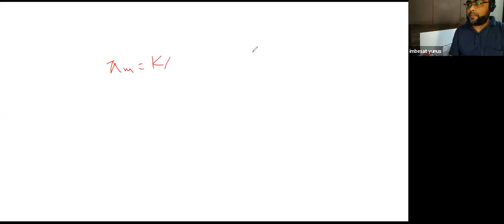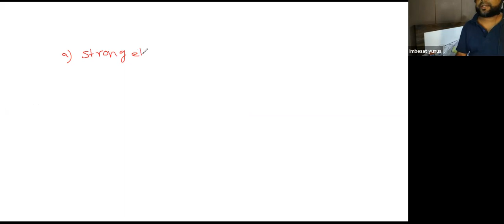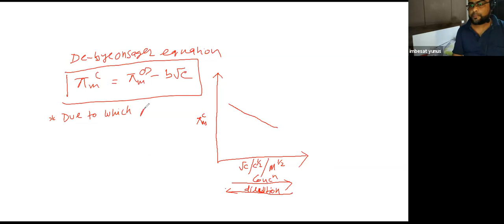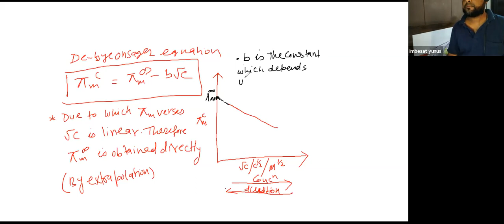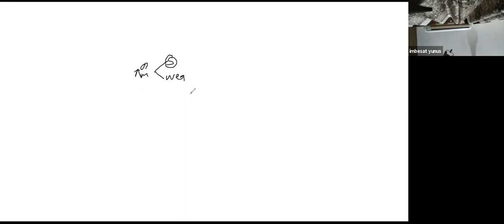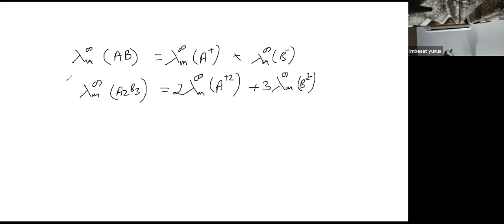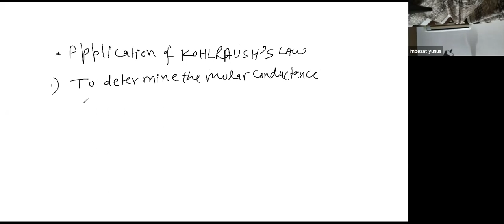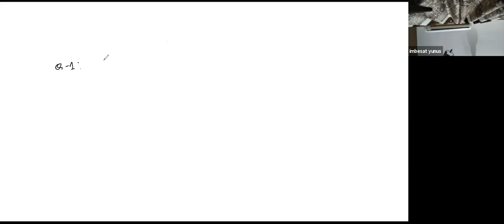Learnivio | Batch 1, Chemistry, Electrochemistry, Electrolytes & Kohlraush's Law, Lect 17, 26/06